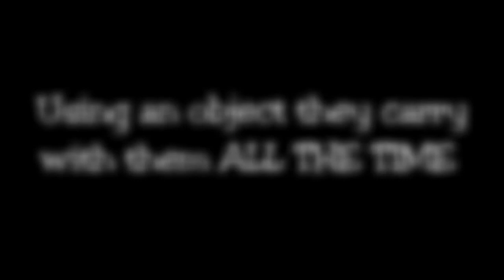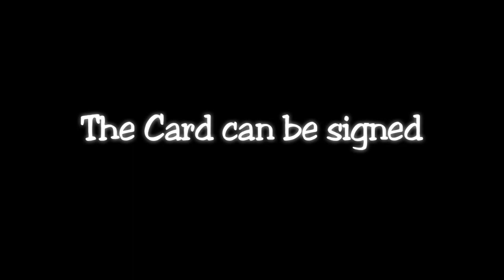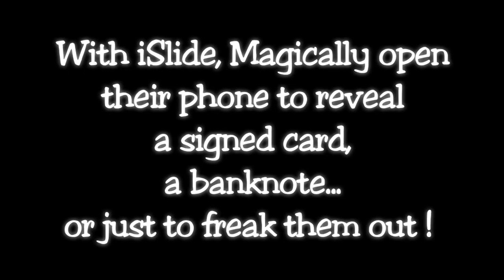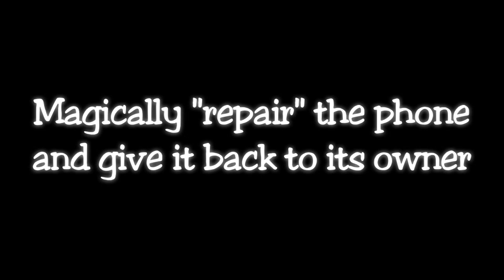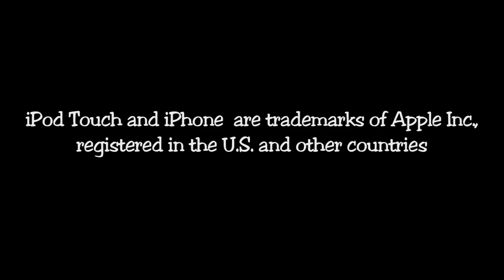iShatter & iSlide by Mathieu Bich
iShatter & iSlide are two new tricks from the creative mind of Mathieu Bich.
iSlide is allows you to produce a Signed card from inside a spectator's cellphone...
iShatter is a new illusion in which a borrowed phone's screen appears broken and than is miraculously restored before the spectator's very eyes.